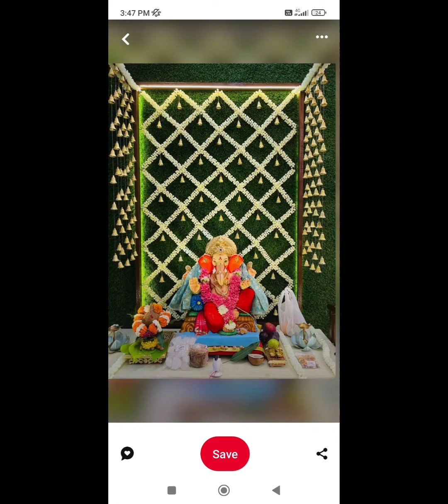Ganesh chaturthi decoration at home decoration ideas/Ganpati decoration ideas at home 2024